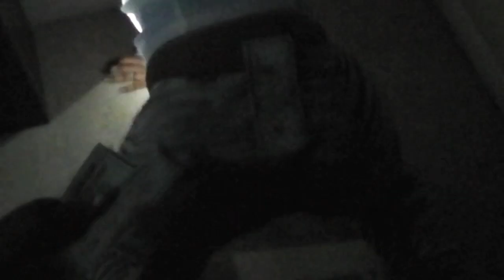UniqueSwaggEnt.! Ft. Doobie Banko - In This Thang! (Official Video)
Directed/Produced/Edited By: Ray'Quan Heard!